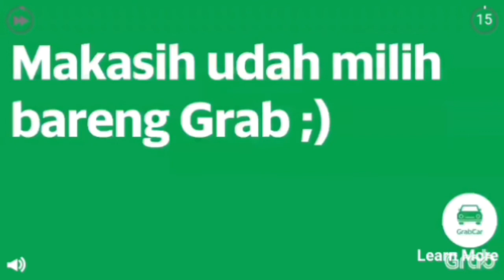THIS IS SPEARTON!! | Stick War Legacy | PlayWithTommy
How to win this with my strategy :
1.Train 10 miners (mine all gold)
2.Train Spearton first (2 rows of spearton is enough)
3.Train Backup like archidons or magikills (I more like to choose archidons)
4.Then throw spears to enemies
5.When enemies retreat you choose one spearton then defense your friends and make proud to your country
99%